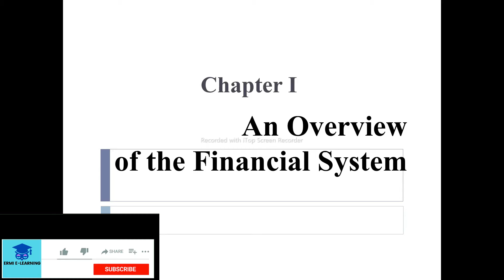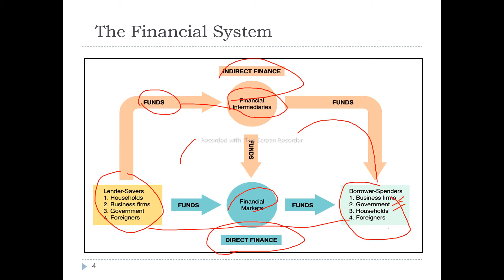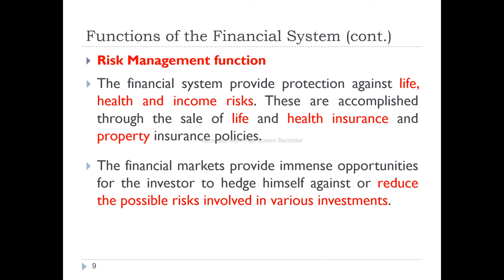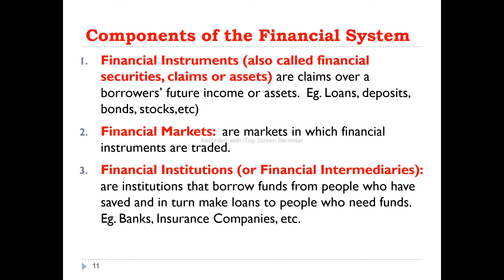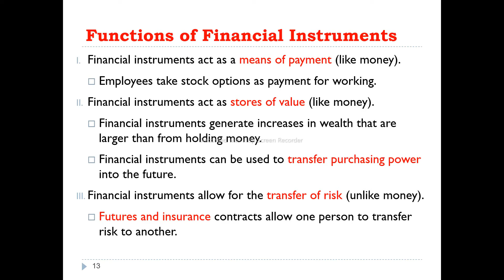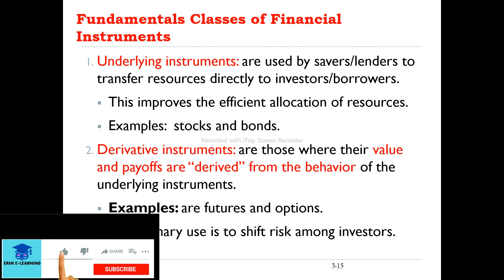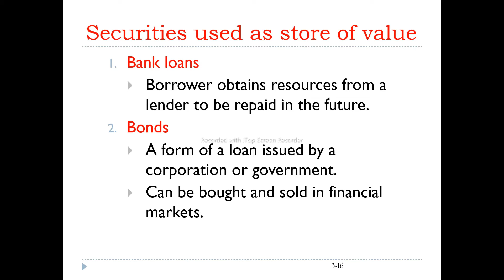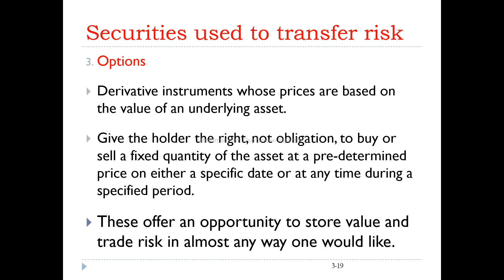An overview of financial system | Financial market and intuitions | FMI | Part 1 | Accounting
Ermi E-learning

1. Financial Health
2. Balance Sheet Analysis
3. Assets and Liabilities
4. Cash Flow
5. Accounting
6. Profitability
7. Business Management
8. Risk Management
9. Financial Reporting
10. Financial Planning

👉👉   Intermediate Accounting
👉👉   Cost and management accounting
👉👉    Financial Accounting
👉👉    IFRS Standards
👉👉    IAS
👉👉   Financial Management
👉👉    Accounting for merchandise  Business
👉👉    Accounting Cycle
👉👉    journal entry
👉👉    property plant and equipment
👉👉    Depreciation expense
👉👉    risk management
👉👉     Cost volume analysis
👉👉     Master budget
👉👉    Bank Reconciliation
👉👉    Inventory
👉👉    Current liability
👉👉    Cost Accounting
👉👉    Insurance
👉👉    Payroll
👉👉    Partnership
👉👉    PPE
👉👉    Liquidation
👉👉    Auditing
👉👉    job order costing system
👉👉    Corporation
👉👉   Peachtree accounting
👉👉    Insurance
👉👉     life insurance
👉👉    health insurance
👉👉     non life insurance or property insurance
👉👉    reinsurance
👉👉     IPSAS
👉👉    Financial analysis